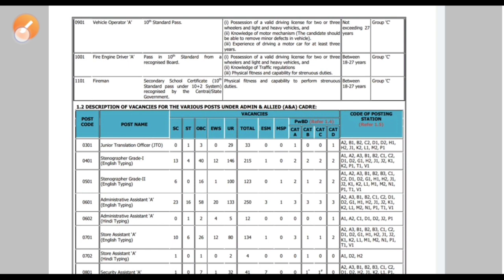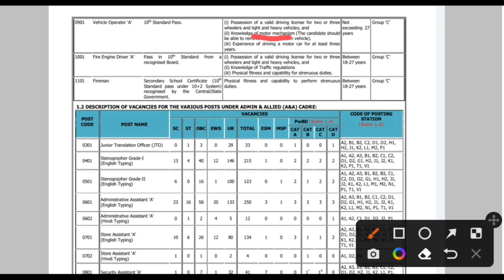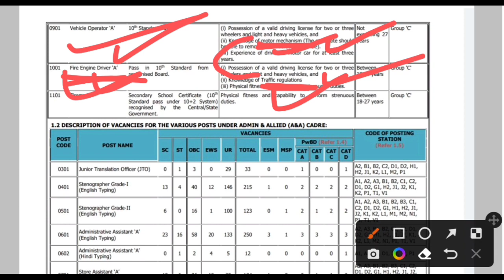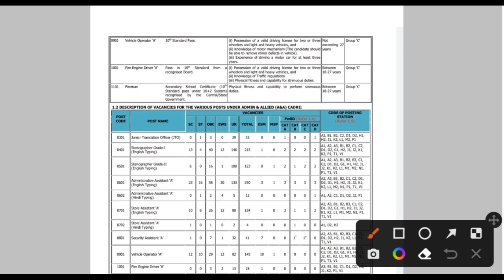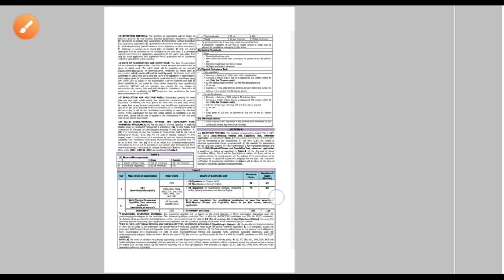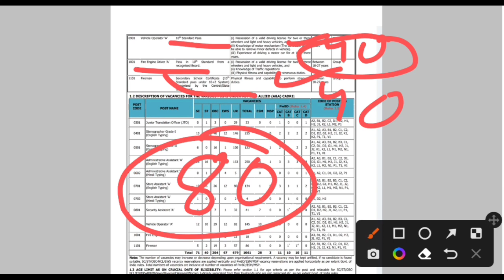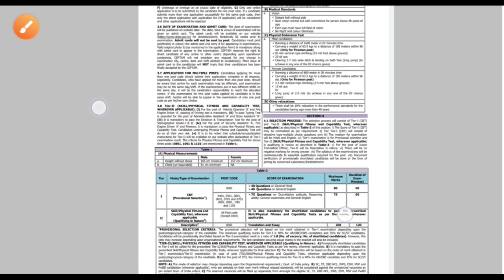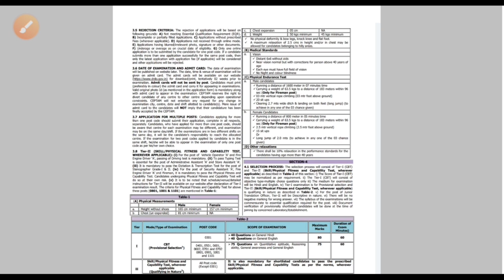DRDO Ceptam Vehicle Operator And Fire Engine Driver Driving Test And Interview Viva Book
DRDO Ceptam Vehicle Operator And Fire Engine Final Cut off
DRDO Ceptam Vehicle Operator And Fire Engine Driver Driving Test
DRDO Ceptam Vehicle Operator And Fire Engine Driver Skill Test kab hoga
 DRDO Ceptam Vehicle Operator And Fire Engine Driver Driving Test or Viva ki Taiyaari kaise kare
DRDO Ceptam 10 Vehicle Operator Result Out Percentile Cut off 2023 Vehicle Operator Driving Test kab
DRDO Ceptam 10 Vehicle Operator Result Out Percentile Cut off 2023
Vehicle Operator Driving Test kab hoga
Vehicle Operator ke liye Documents
DRDO Ceptam 10 Vehicle Operator Result Out Cut off 2023
DRDO Vehicle Operator Percentile Cut off kya hai
DRDO Ceptam 10 Result Out Cut off 2023
DRDO Ceptam 10 A&A Percentile Cut off kya hai
DRDO Ceptam 10 A&A Percentile Cut off Formula
DRDO Ceptam 10 A&A Percentile Cut off Totat Mark's Formula Use
DRDO Ceptam 10 A&A Percentile Cut off kaise nikalta hai
DRDO Ceptam 10 A&A Percentile Cut off Nikalne ka best Tricks
DRDO Ceptam 10 A&A Percentile Cut off kaise Nikale
DRDO Ceptam 10 A&A Result Out Percentile Cut Off
DRDO Ceptam 10 A&A Site Problem Solve
DRDO Ceptam 10 A&A Site Open kab hoga

DRDO Ceptam 10 A&A Site Problem Solve kaise kare
DRDO Ceptam 10 A&A Result Out 2023
DRDO Ceptam 10 A&A Result check kaise kare
DRDO Ceptam 10 A&A Result Merit kaise banega